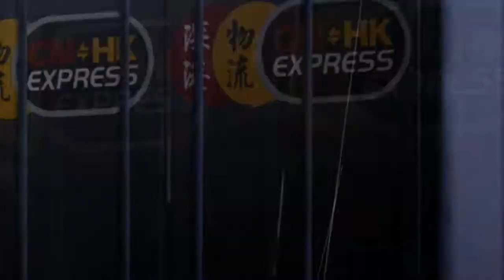Sleeping Dogs ep 28 Sneaky sneak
I playthrough sleeping dogs and find out that im secretly undercover as a cop and need to take out the triads.